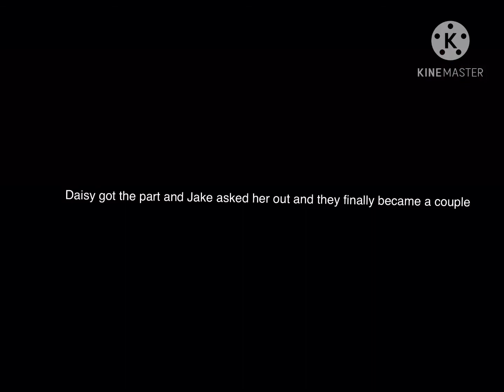Make me your aphrodite (tmf)